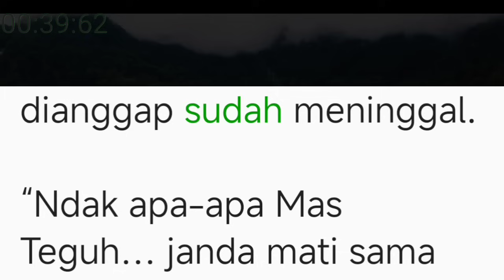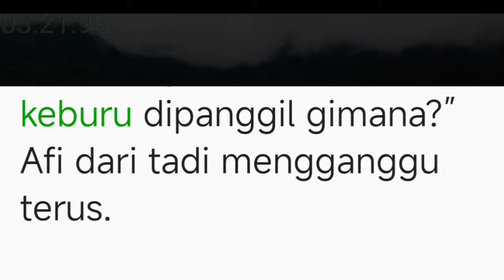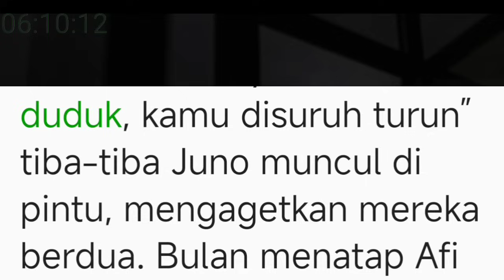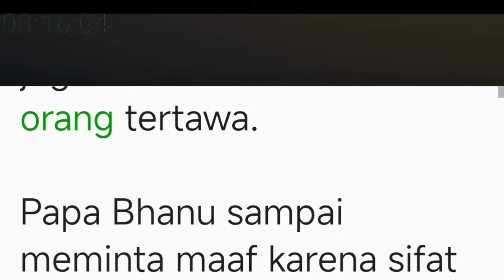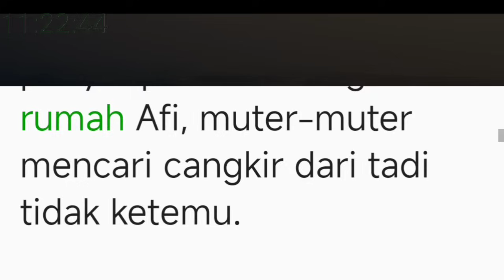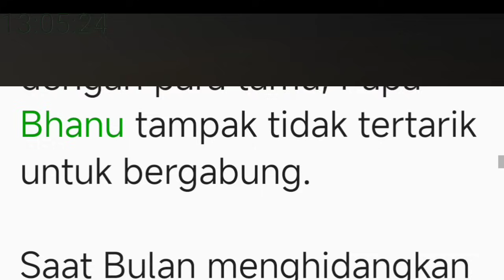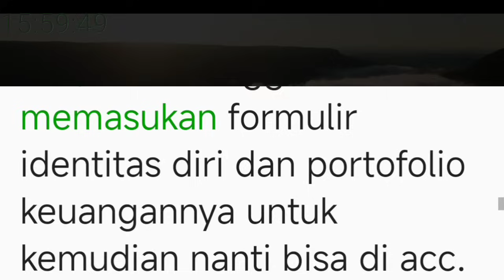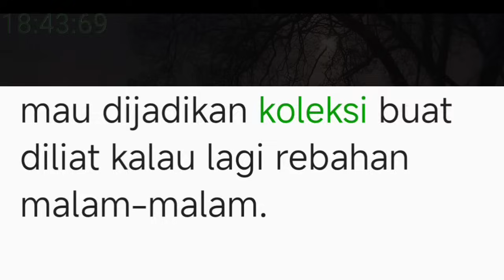Bab 37. udah gak sabar pengen dinikahinya !!